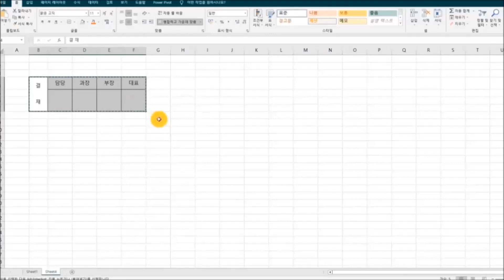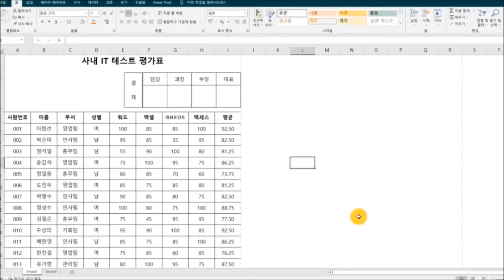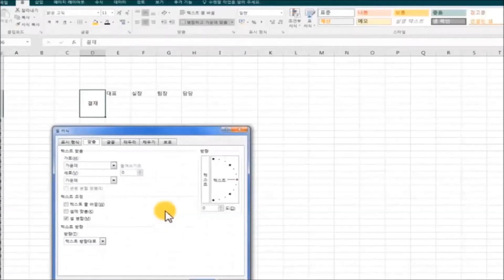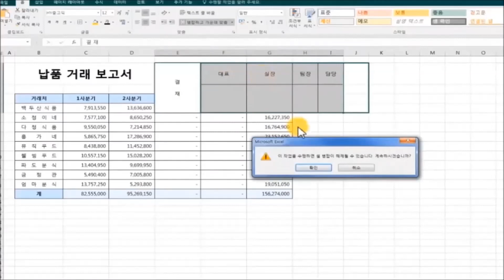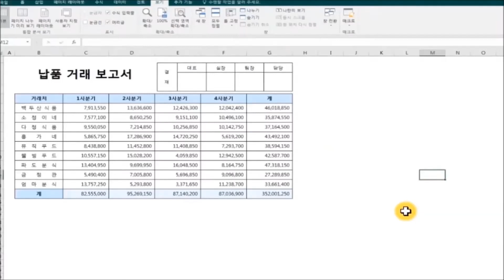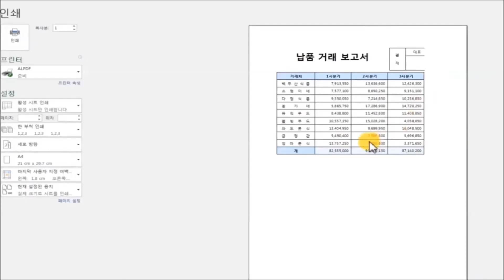결재란, 따로 만들어 표에 추가하고 인쇄하기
▶ 엑셀초보를 엑셀고수로 만드는 엑셀 강의